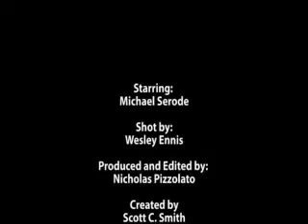Dear Michael: Spring Break Plans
Michael tells a college fan to go crazy on spring break!